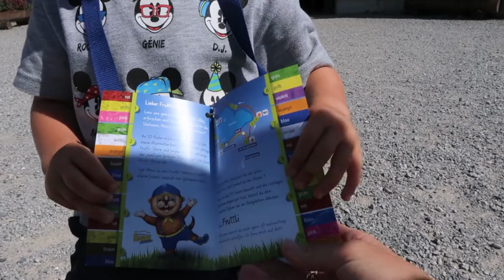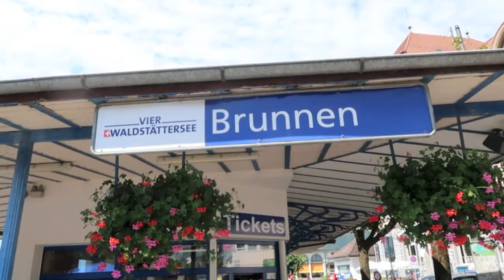Aquí nació Suiza: 3 días en el cantón de Lucerna — Tres Españoles por el Mundo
Venimos dispuestos a descubriros la parte más desconocida, y probablemente también la más espectacular, del famoso cantón de Lucerna, ¿os venís con nosotros?